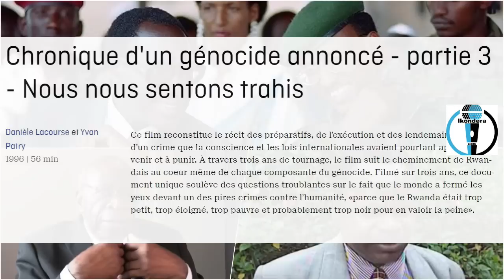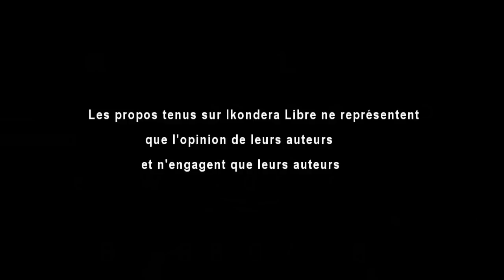Perezida KAGAME ati :"...mpere kuri aba mbahambire...", SENDASHONGA yavuze iki?